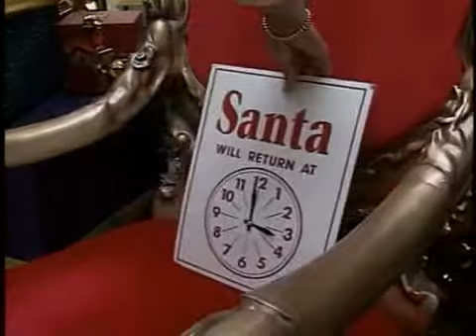Buch blast from the past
Bucher's Beat goes in the vault for a classic